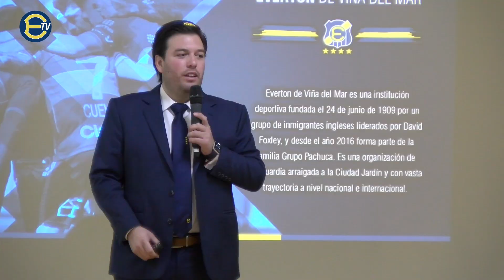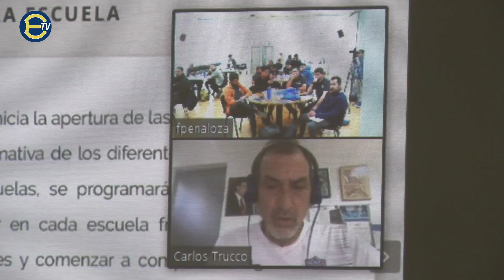EvertonTV: Seminario de Gestión en Escuelas Deportivas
Everton llevó a cabo un importante Seminario sobre la Gestión en las Escuelas Deportivas. En esta actividad participaron representantes de las distintas filiales a lo largo de Chile y junto a grandes expositores y el intercambio de metodologías, incrementaremos los trabajos en esta gran labor como lo es la formación de los jóvenes y niños junto al deporte.